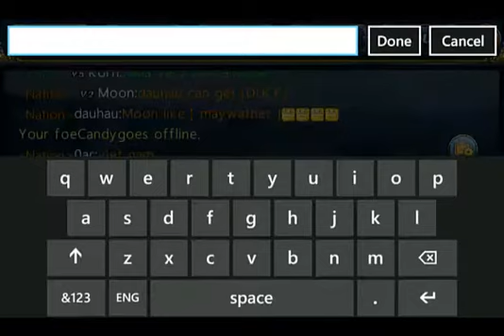[WP Legend of King] The Bigest openned rainbow stone by Remo (LoK WP Record)